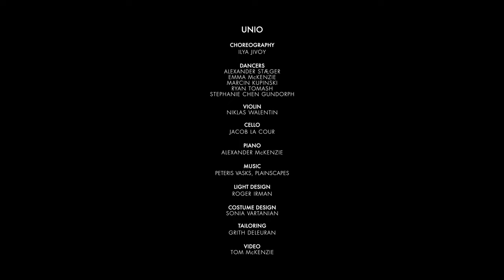Unio - (trailer) (2022 - Ilya Jivoy)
Choreography: Ilya Jivoy
Dancers: Emma McKenzie, Stephanie Chen Gundorph, Alexander Stæger, Ryan Tomash, Marcin Kupinski